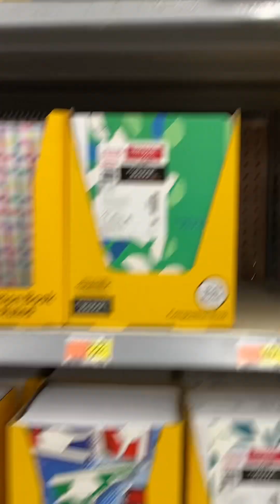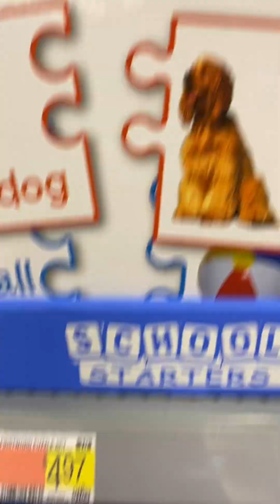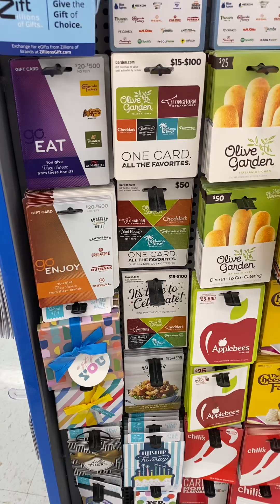Walmart Summer School 🏫 2024 Morristown NJ 7/24/2024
foxpix morriscountynj walmart backtoschool ilovethirteenwnet paris2024 gdny rnc2024 Walmart Cedar Knolls Summer School 2024 Paris Olympics NJ.